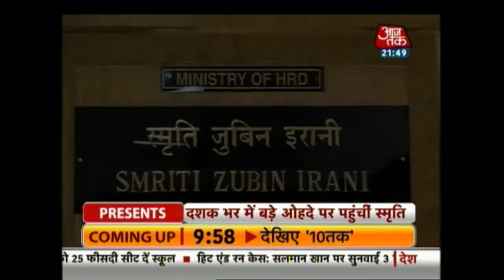Vishesh: Union HRD Minister visits astrologer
Union HRD Minister Smriti Irani found herself in fresh controversy after visiting an astrologer in Rajasthan. The astrologer apparently predicted that Smriti Irani would become a Union Minister even if she lost the elections, which was what happened. The latest prediction is that Irani will be President in the next five years. Opposition leaders are demanding an explanation from the Centre as to how a Human Resource Development Minister can succumb to such blind superstition.